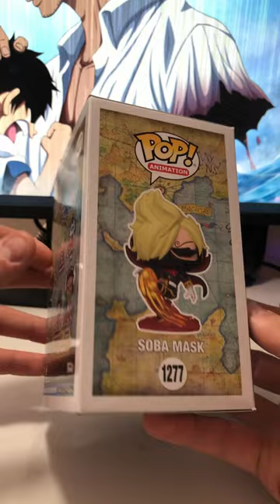UNBOXING Chalice Exclusive Soba Mask Sanji!